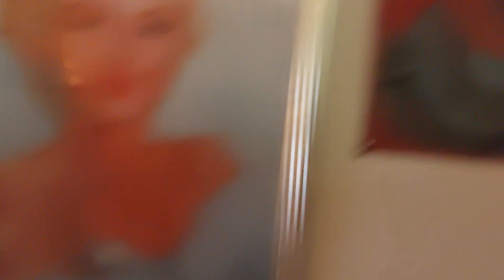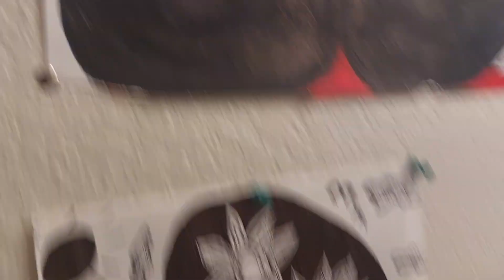All the black swan drawings I did. doing zelda know